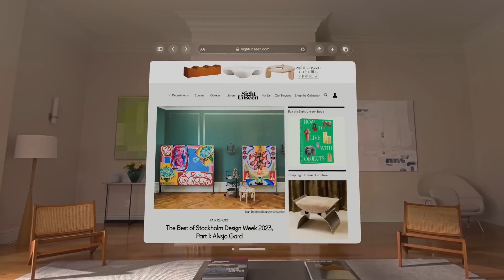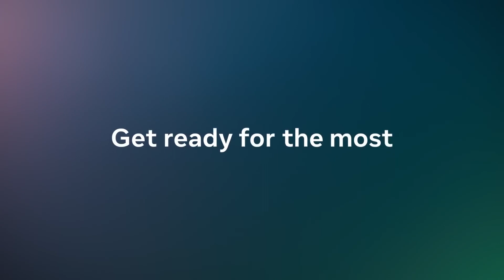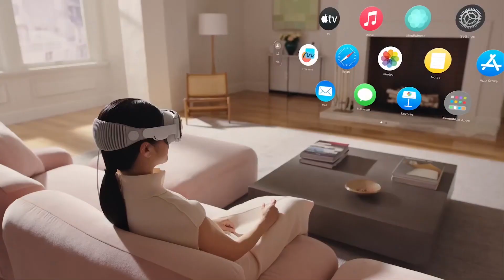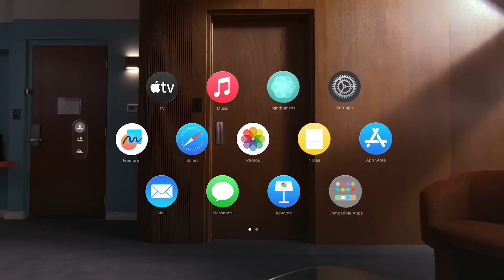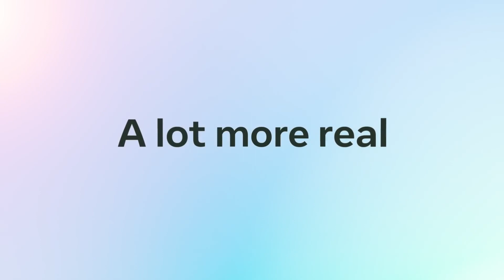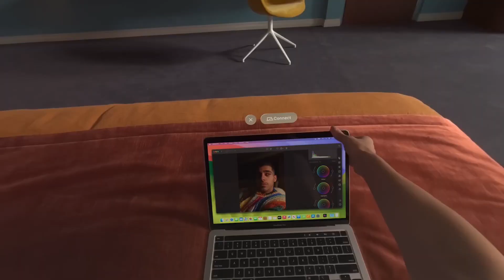Enter the Matrix: Meta Quest 3 VS Apple Vision Pro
Enter the Matrix: Meta Quest 3 VS Apple Vision Pro: The Ultimate Tech Showdown!

Join us on an awesome journey as we explore the groundbreaking Meta Oculus Quest 3 and Apple Vision Pro. Discover their releases, technical details, user benefits, and differences. We delve into the pros and cons of each gadget, addressing concerns and showcasing their transformative potential in gaming, education, and healthcare.

Experience wireless freedom, exceptional graphics, and seamless performance with the Meta Oculus Quest 3. Witness the seamless blend of digital and real worlds with the Apple Vision Pro's powerful chip, LiDAR scanner, and retina display.

Step into a world beyond reality with the Meta Oculus Quest 3 and Apple Vision Pro!